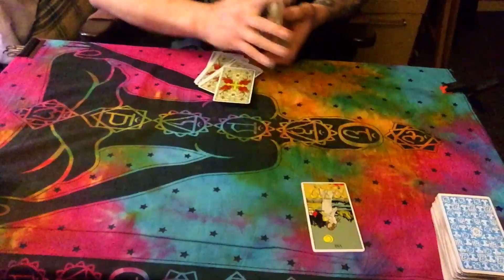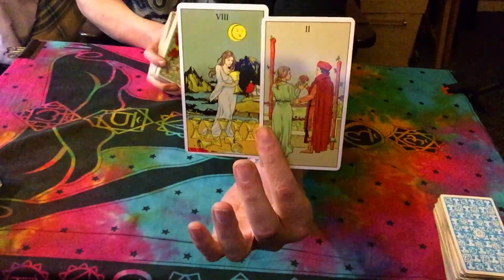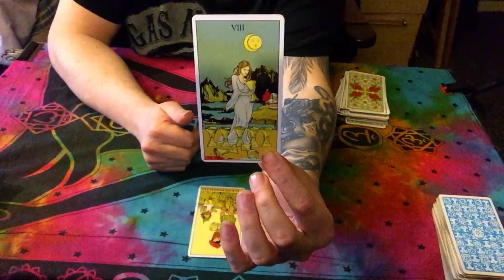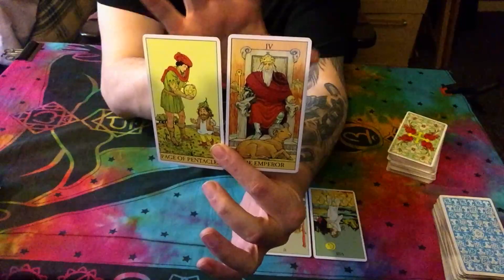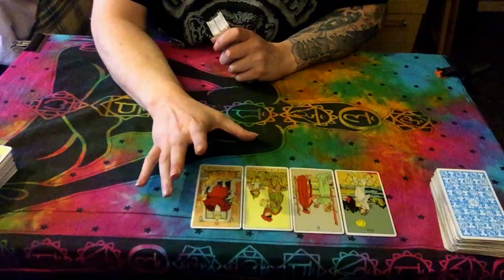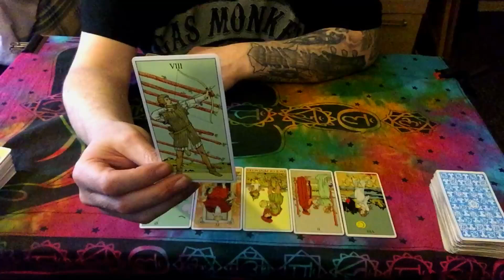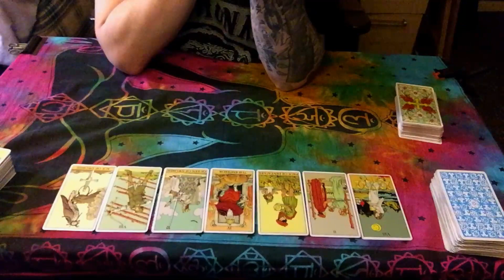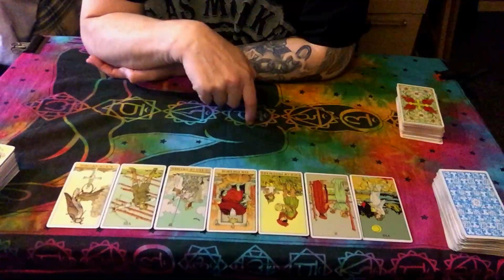Pisces Weekly March Tarot Reading - "Things Are Heating Up Fast" | BI -Weekly March 1-15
Pisces Weekly March Tarot Reading Forcast for BI Weekly March 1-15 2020

January / February/ March/ April/ May/June/July/Agust September/October/Novermber/December.

TheSe7enExperience.Inc is the sole author and, at all stages of completion, the sole and exclusive owner of this video, including, without limitation, all ideas, suggestions, themes, plots, stories, characterizations, dialogue, titles, and other material, whether fixed in a tangible medium of expression or otherwise, at any time heretofore or hereafter created or contributed by TheSe7enExperience.Inc which in any way relate to the video or to the material on which the video is based and all right, title and interest therein (collectively, the “Material”).  TheSe7enExperience.Inc will take all action it deems necessary and/or appropriate to protect and enforce its rights in the Material.